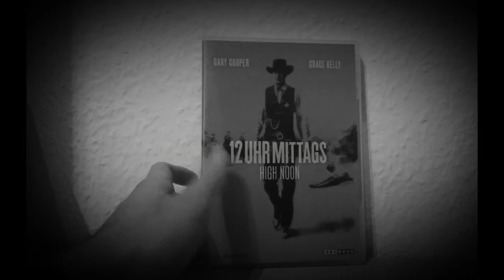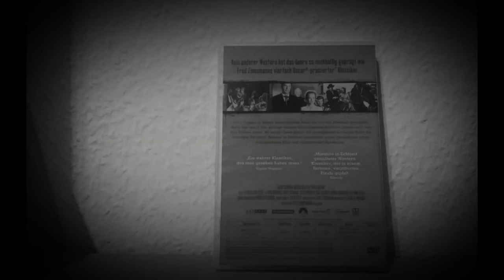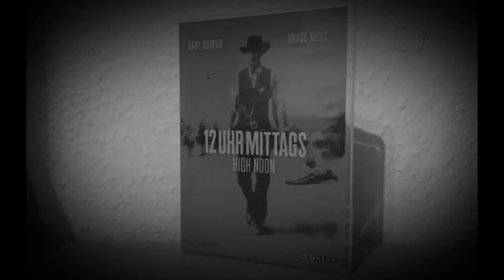12 Uhr mittags | Review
Deutscher Titel: Zwölf Uhr mittags
Originaltitel: High Noon
Produktionsland: Vereinigte Staaten
Erscheinungsjahr: 1952
Besetzung: Gary Cooper, Grace Kelly, Lloyd Bridges, Katy Jurado, Thomas Mitchell, Otto Kruger, Lon Chaney jr, Lee Van Cleef, Jack Elam
Regie: Fred Zinnemann
Drehbuch: Carl Foreman
Produktion: Stanley Kramer/United Artists
Kamera: Floyd Crosby
Schnitt: Elmo Williams, Harry W. Gerstad